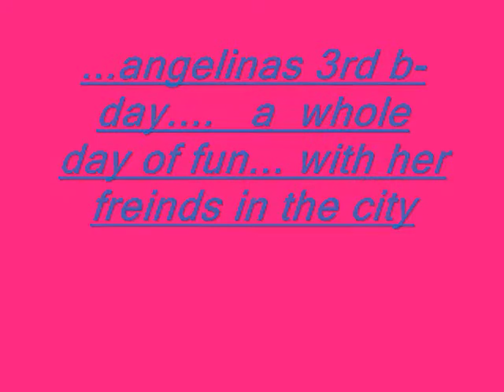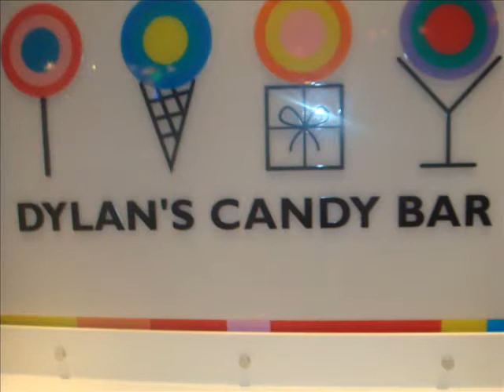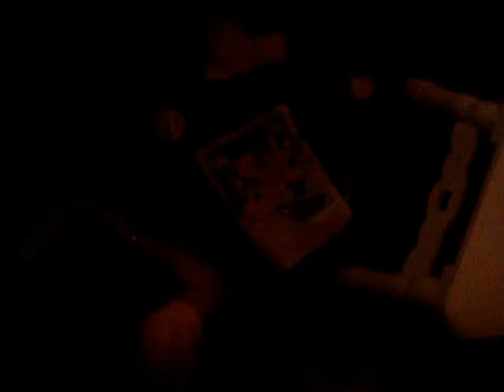angelina birthday_0002.wmv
angelinas 3 rd b-day... she went to the city with her freinds they went to the big toy store fao shawartz they took a horse and carrige ride threw centrel park and then went to the biggest candy store that has 3 floors its called dylans candy bar and then she got dressed as cinderella and had a littel house party she had so much fun...